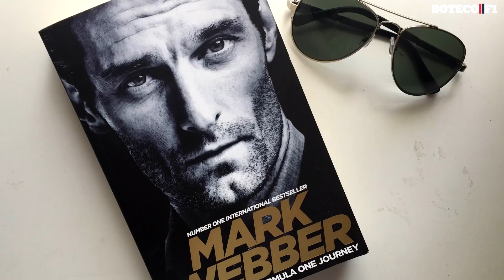Sebastian VETTEL SÓ foi CAMPEÃO por CAUSA do CARRO? 🏎️🏆🤔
Nesse vídeo, nos unimos ao PROJETO MOTOR para comentar os mitos sobre o esporte a motor mais amado do mundo.

Julianne Cerasoli

Produção em Vídeo:
Canyon Mídia